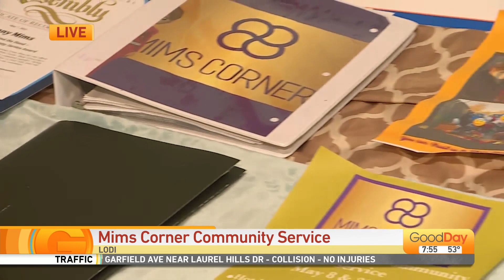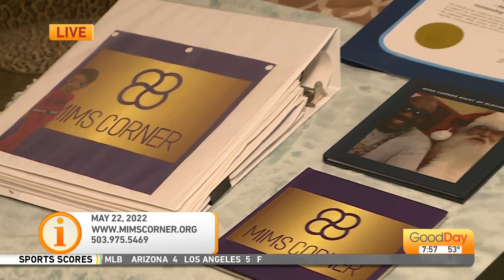Mims Corner Community Service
We're in Lodi and we talk to the creators of Mims Corner as they tell us the good that they've been doing in our community.  See how this organization has helped people in our local communities.